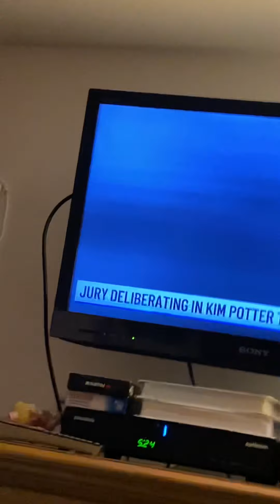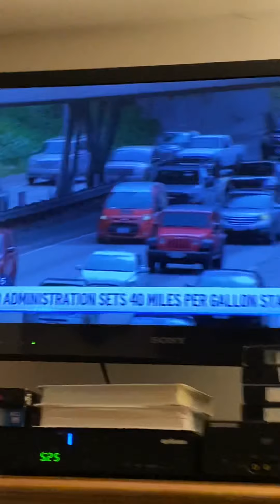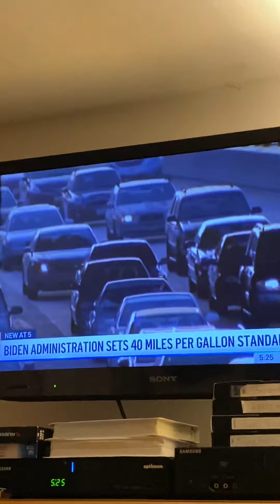Christmas Carnival 🎡 Festival Adam Kuperstein part 3 12/20/2021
maleacts foxpix Adam Kuperstein makes fun 🤩 at the Christmas 🎄 carnival 🎡. Steve Overmyer Steve Lacy Jim Sciutto Chris Hayes Ryan Fields.